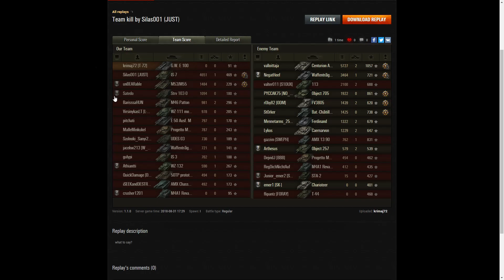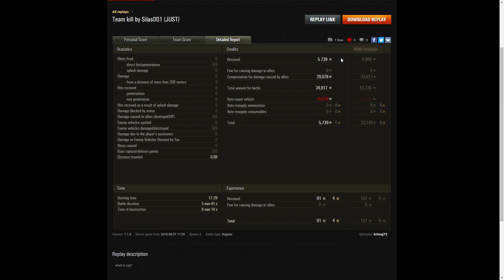Team Killing of krimaj72 by Silas001 in IS-7 Leads to Defeat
This replay is from 31 August 2018 on Live Oaks. The player, krimaj72 in the GW E100 was Team Killed by Silas001 in the IS-7 and it led to the team being defeated.